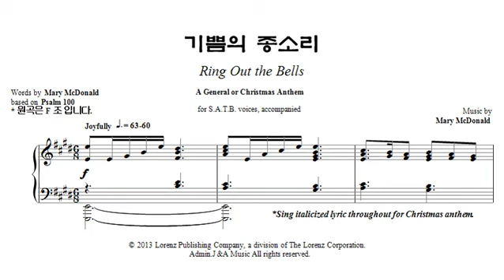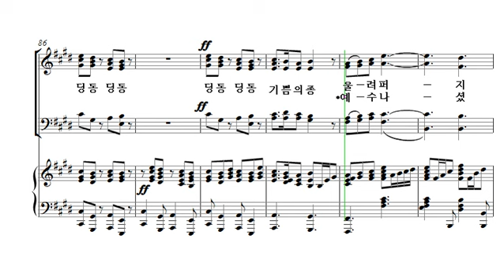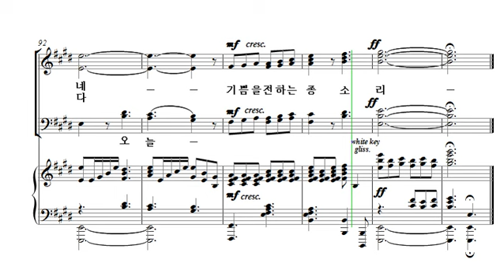[중앙아트] 중앙성가 27집 25. 기쁨의 종소리 테너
25. 기쁨의 종소리 – 작곡가 Mary McDonald